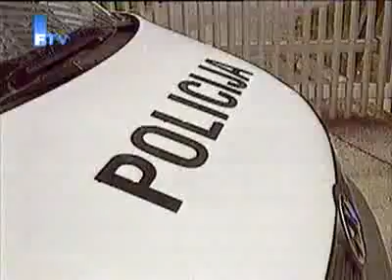FTV Dnevnik Nema skrivanja u drugim drzavama